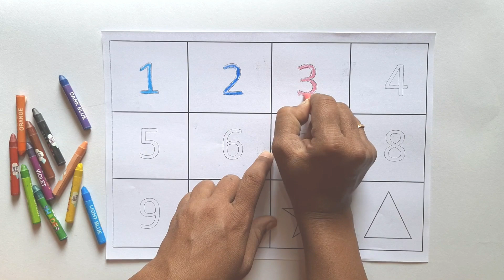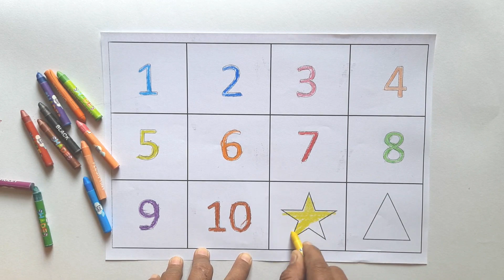Counting Number | Learn Number And Counting | 1 to 10 | 123 Number Name